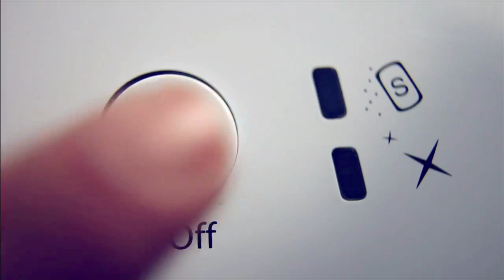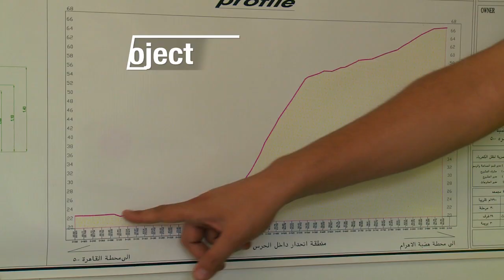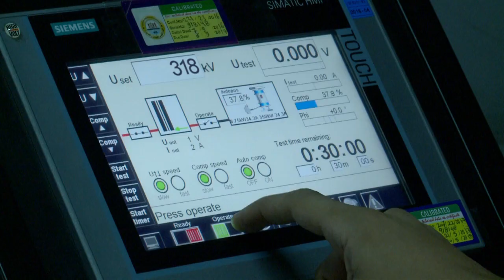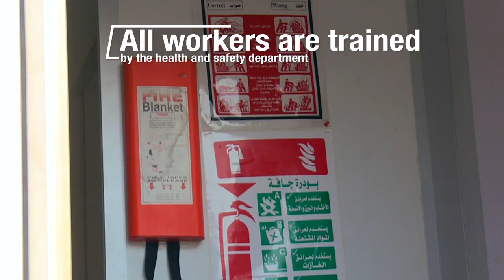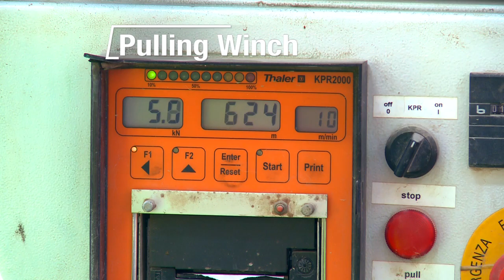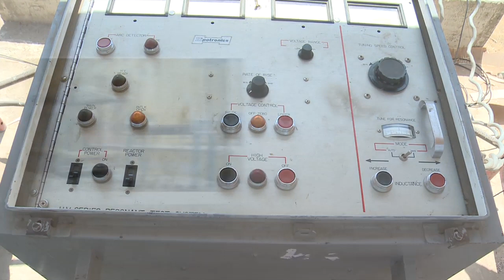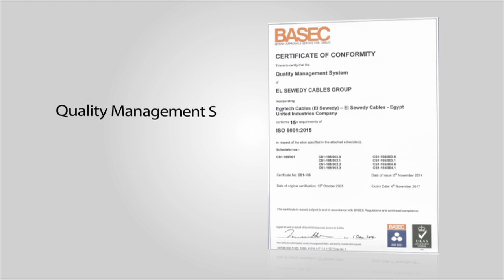Egytech Projects (English)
o The Corporate Marketing Department would like to announce the completion and upload of the Egytech High Voltage Projects video. This video highlights Egytech’s many exceptional accomplishments across Egypt when it comes to complex high voltage projects.